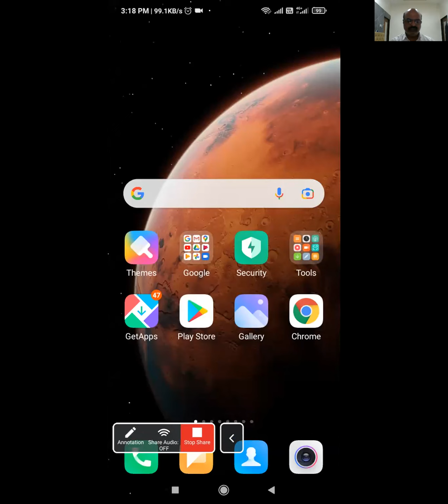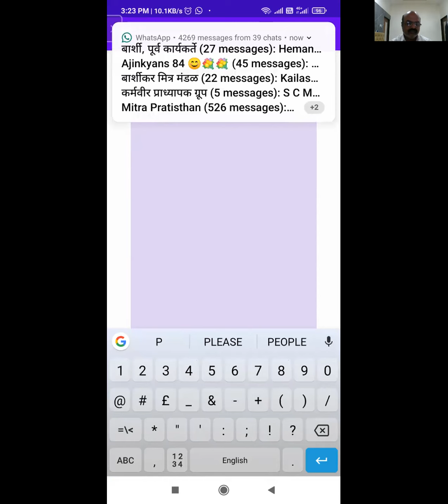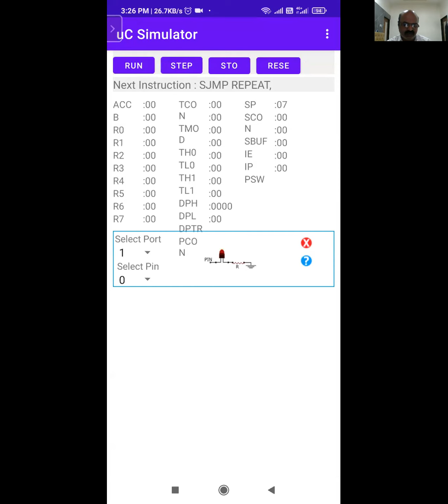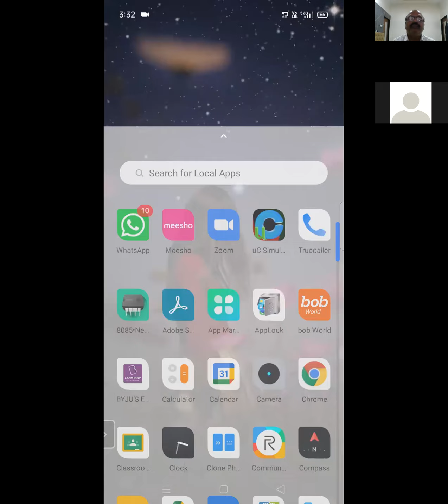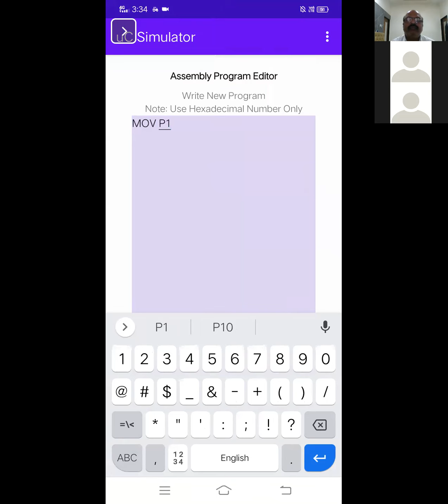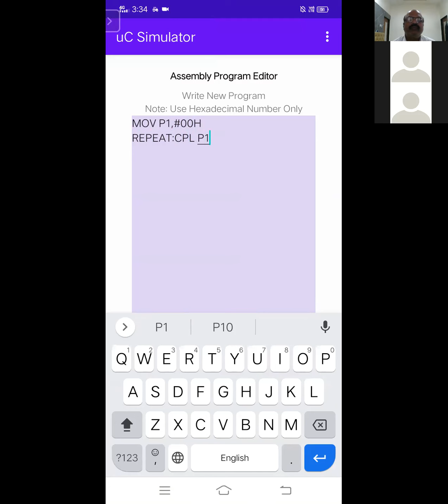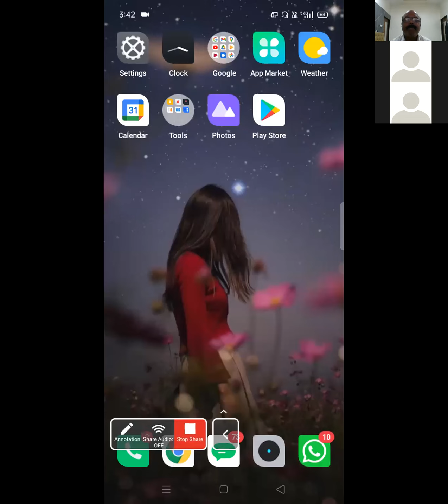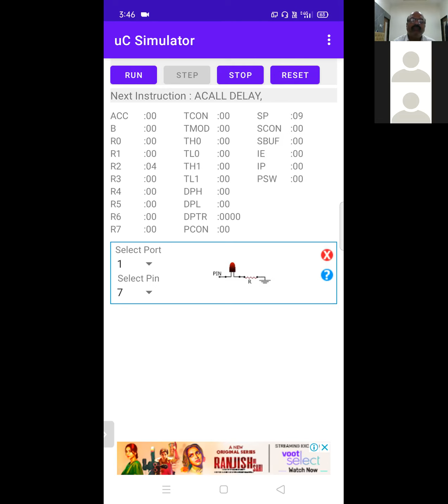B Sc III Theory of uC 8051 Jump Instructions 21 01 2022